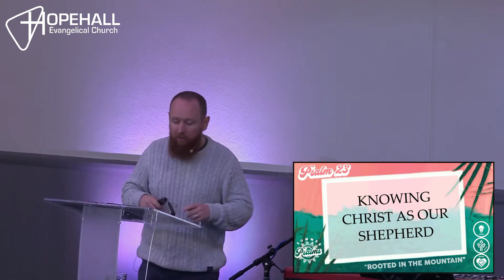Psalm 23 | Rooted in the Mountain | Hopehall Church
Alan Biswas-Rooney
Sunday 23rd July
Psalm 23